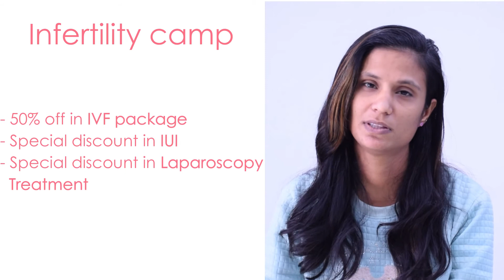Free Sonography and free consulting. 🆓 Infertility camp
Free Sonography and free consulting. 🆓
Dixit Hospital and Harshai IVF is organising an IVF camp for infertile couple.

✅ Camp dates - 11th to 16th February
11th to 15th - 3 to 5 pm
16 thFebruary- 10am to 1pm
✅ Venue: Dixit Hospital and Harshai Ivf, Vapi

✅ Registration is mandatory

✅ For Registration call
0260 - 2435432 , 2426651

✅ Pass on the message to all your near and dear one.